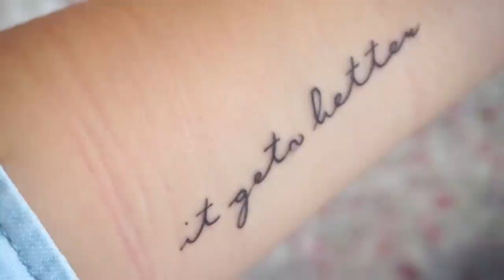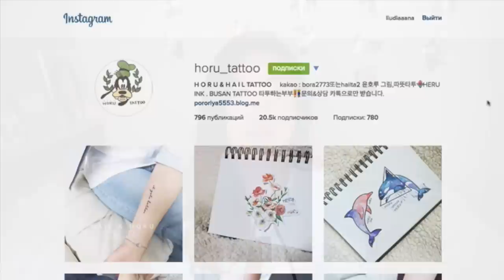Все о моем тату | Diana L.